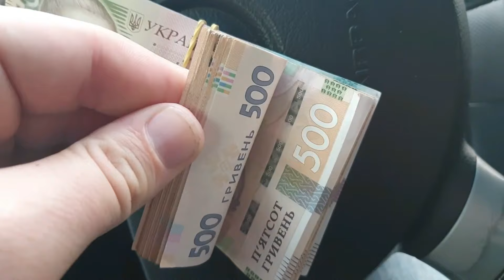Você só escapar se tiver estômago para comer!amazonia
Esse pássaro não foi maltratado, sabemos que a lei de nosso país permite a caça de animal silvestre apenas em caso de extrema necessidade, e essa armadilha é uma alternativa se caso for preciso.